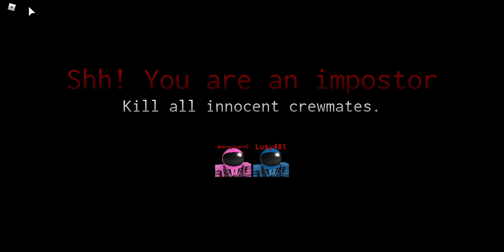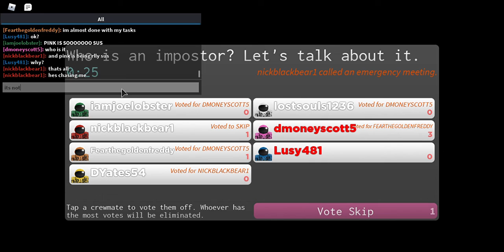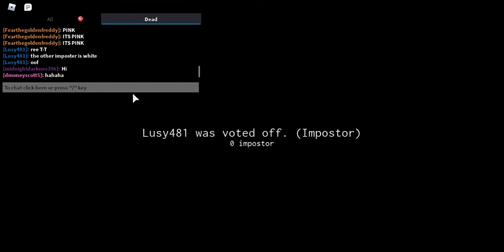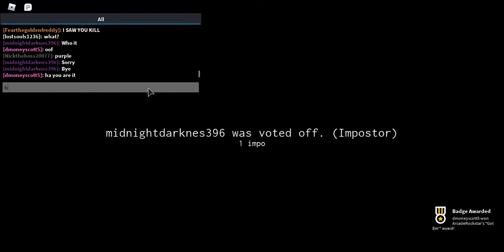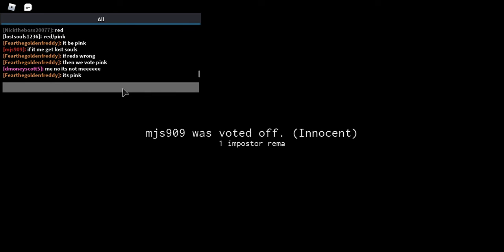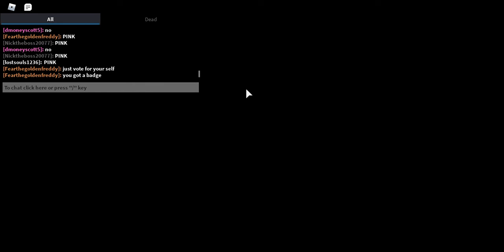I am the worst imposter ever in Roblox among us- ROBLOX imposter